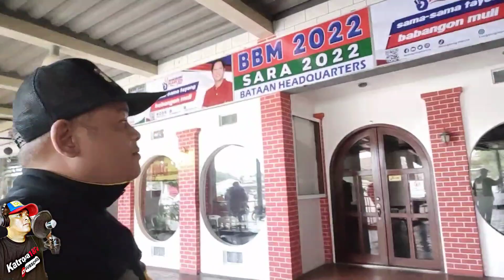LAKBAY MARIVELES PART 1 - Ride Bulacan to Mariveles.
Mga katropa tara samahan nyo kami sa aming pag lalakbay sa mariveles at Bataan..